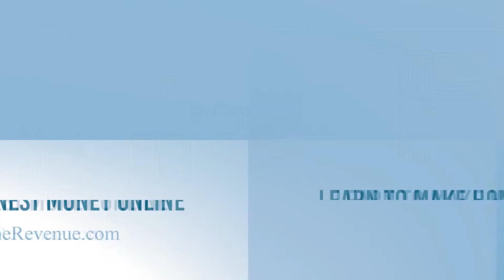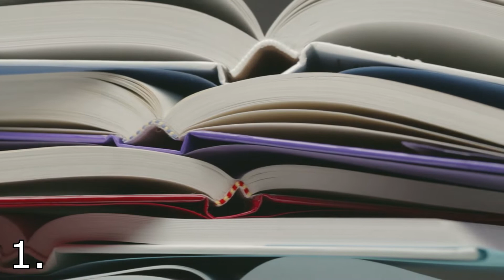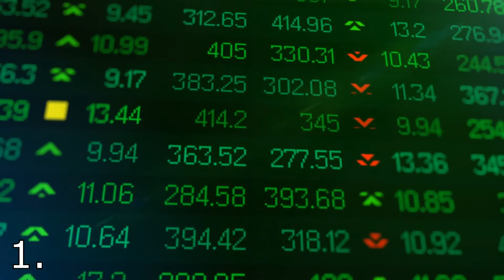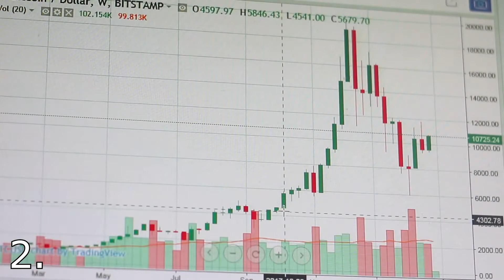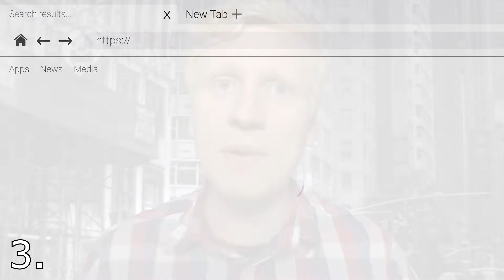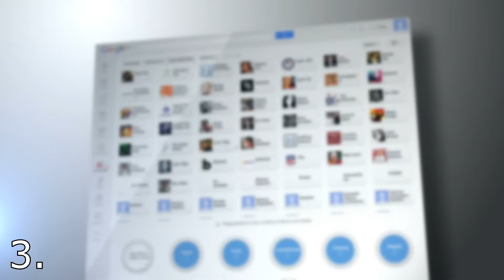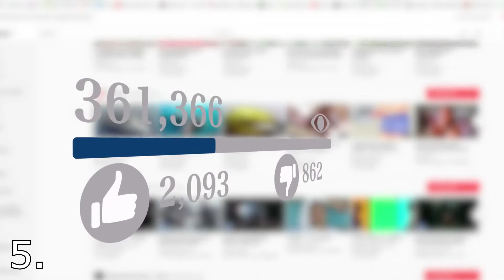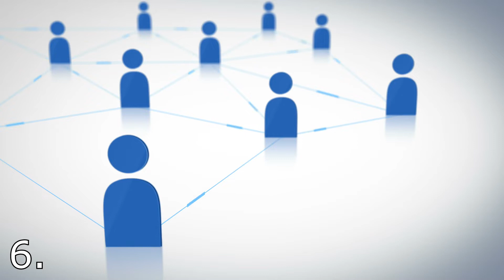7 Passive Income Ideas (WORKING in 2021) 💰Make money while you sleep!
Today you’ll learn 7 passive income ideas that make you money even while you’re sleeping.

The studies say that the average millionaire has 7 different income streams. In this video, you’ll learn 7 ways to earn passive income that I have been using myself.

2. YouTube channel

If you want to earn passive income online, building a YouTube channel is certainly one of the easiest ways to start doing it. It’s easy in a way that you don’t need to have almost any money to do it.

Real estate and stock market investing require capital but you can start a YouTube channel for completely free. You’ll just need to put in the work beforehand to create videos and then they’ll generate you passive income for years to come.

Recently, I’ve published videos where I show how much money YouTube pays you and how you can get started.

Watch my video below:

How Much Money Does YouTube Pay For 1,000 Views? (3 TRICKS to Make More Money on YouTube!)

3. Real Estate

Real estate investing is like Passive Income 101. People have been investing in real estate probably for hundreds, if not thousands, of years.

The idea is that you buy a piece of real estate and rent it then further to make a daily/weekly/ monthly passive income.

Investing in real estate is fun because once you’ve bought an apartment and rented it, you don’t have to do almost anything. Just check that you receive the payments every month.

The drawback with real estate is that it requires usually at least some capital.

4. Stock market investing

In my personal opinion, investing in the stock market is the easiest way to earn passive income.

Making money by investing in stocks was also the first way how I initially started earning passive income.

You can invest either in mutual funds or buy stocks directly. I recommend that you don’t do trading unless you have studied it a lot because most traders lose money but most long-term investors make money.

Therefore, if you are a beginner, investing long-term is often a much easier way to make money than trading.

When you hold stocks for the long term, you can make money through capital gains (when the value of stocks go up) or through yearly dividends.

5. Hiring people

How do rich people make the most of their money? Think about Mark Zuckerberg, Jeff Bezos, etc.

They have tons of people working for them that generate them passive income.

Let’s say that you hire a person to do the work for $1,000/month and that generates you $2,000/month, you are earning $1,000 passive income every month by doing that.

6. Cryptocurrencies

Making money with cryptocurrencies is probably the riskiest strategy on our list.

You can earn passive income by holding them and selling once the price goes up.

Or you can also buy certain cryptocurrencies that pay you “dividends” regularly.

7. Borrowing money to other people

Borrowing money and taking interest is a simple way to make money. You’ll just need to make sure that the person or a company that you are borrowing money will pay it back to you.

1. Your income potential is high. A lot of people make +$10,000/month.
2. You don't need almost any money to get started.
3. You can do everything from the comfort of your own home or you can travel the world if you want.